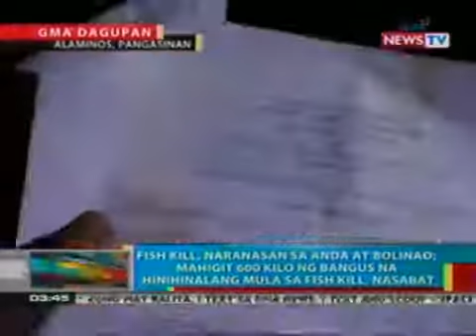BP Fish kill naranasan sa Anda at Bolinao Pangasinan